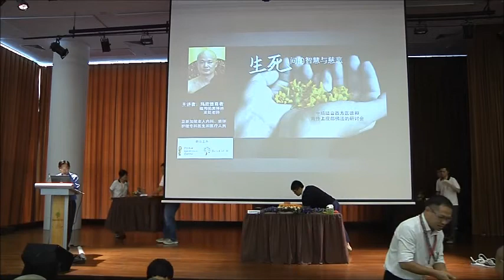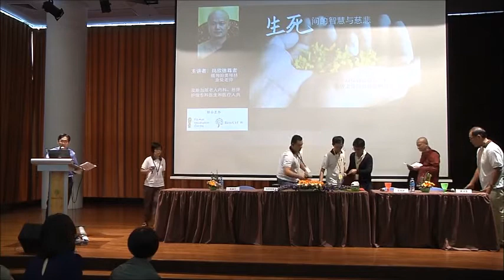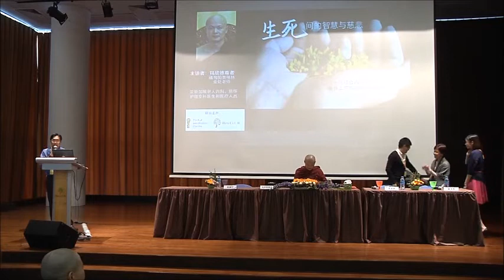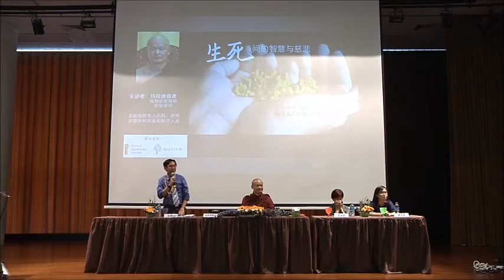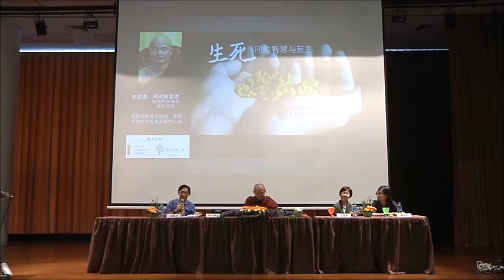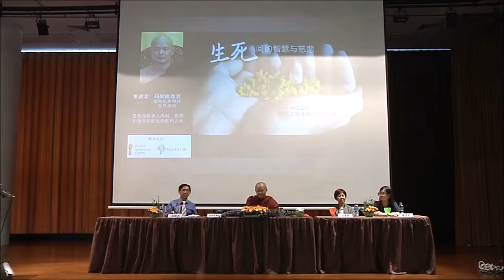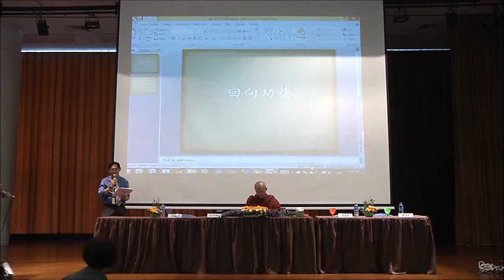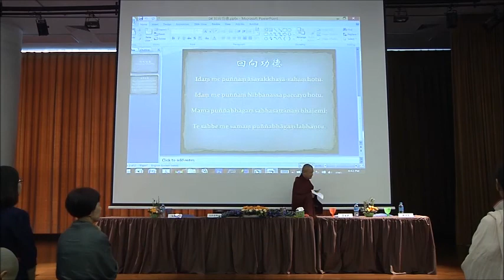11 专题问答